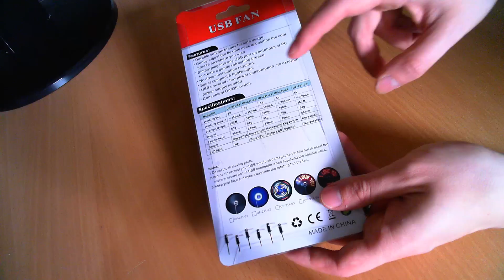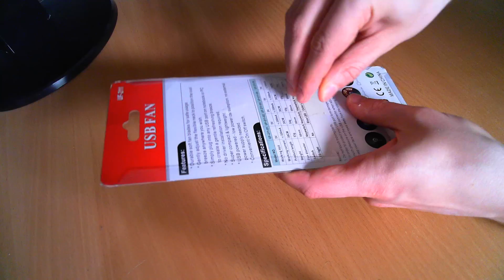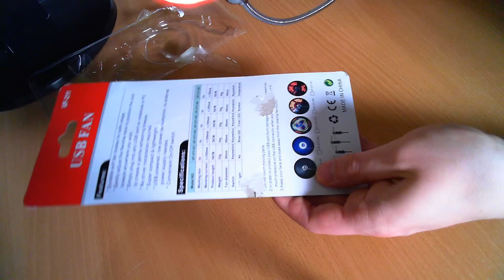☀ Alle 4€ USB-tuuletin Kiinasta 🇨🇳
Ebaystä ostettu LED USB-tuuletin Kiinasta. Posteineen maksoi alle 4€.

Plussaa:
Kivat valot
"Äänetön"
Hyvä puhallusteho kun kiinni tietokoneessa

Miinusta:
Tuulettimen varsi pitää ääntä tietyissä asennoissa
Ei suurta puhallustehoa kun kiinni 1A lähdössä

Tuote saattaa ajan saatossa poistua myynnistä.